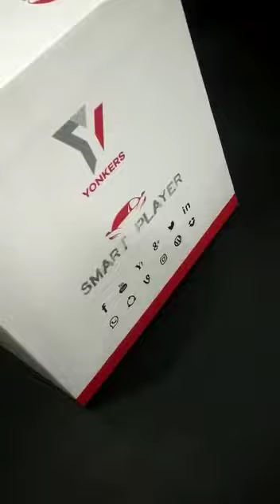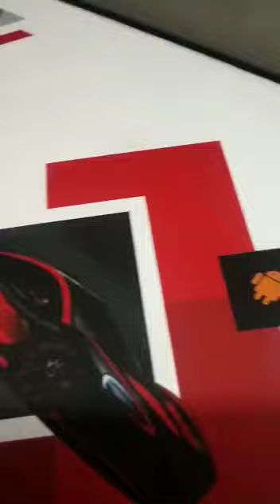Hard Bound Box for Car Android Player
Hard Bound Box for Car Android Player - Matt Finish Look